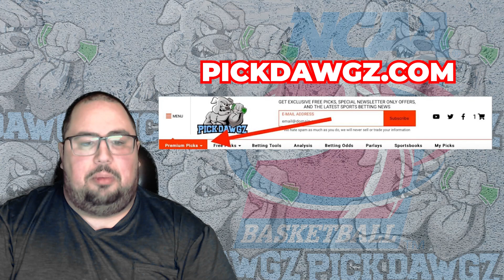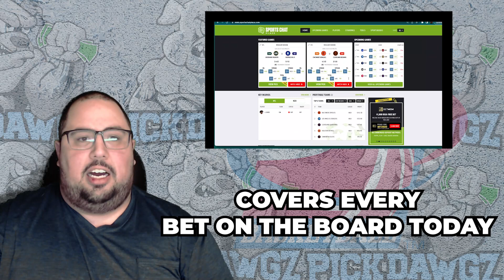New Mexico vs San Diego State 2/25/23 College Basketball Free Pick CBB Betting Tips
The San Diego State Aztecs take on the New Mexico Lobos in Saturday's College Basketball Action. Get Chris' College Basketball Pick and Prediction for this game.